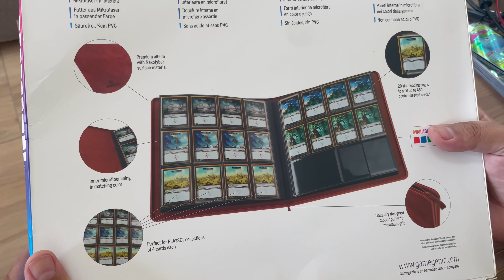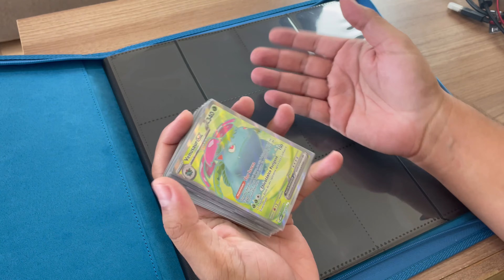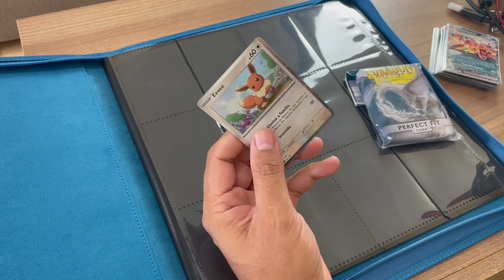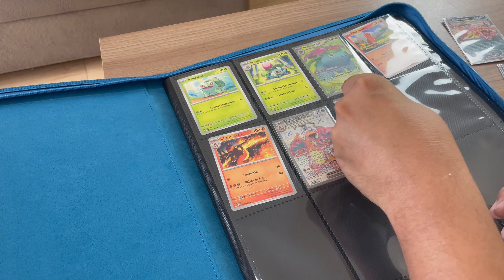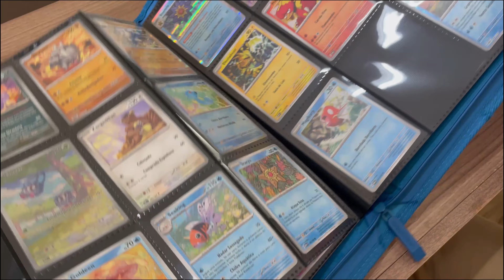O melhor álbum para guardar sua coleção de Pokémon TCG | Gamegenic 480 cartas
Neste vídeo eu vou mostrar para vocês o álbum de cartas para Pokémon TCG da Gamegenic, que tem capacidade para 480 cartas e é perfeito para organizar e proteger sua coleção. Eu também vou mostrar um pouco das minhas cartas e contar como eu comecei a colecionar Pokémon TCG.

Link dos Produtos:

Fichário Gamegenic 480 Cartas
Protetor de Cartas Dragon Shield